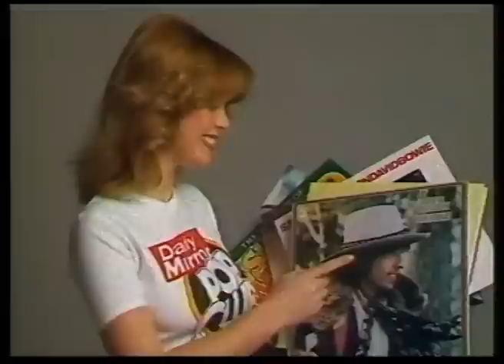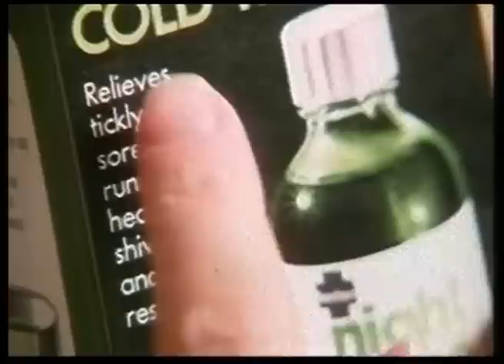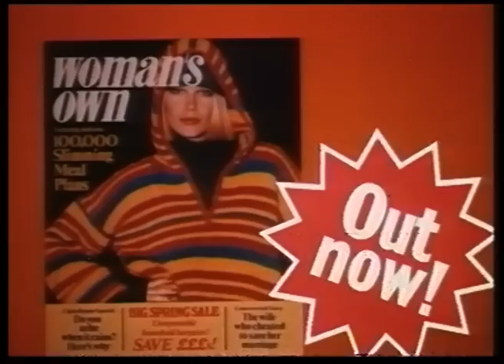Ads 01-03-1976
Just for a change - some old adverts. Daily Mirror, Chrysler, Dutch Pride Butter, Night Nurse, Woman's Own, Pedigree Chum, Ty-phoo Gnu. 01/03/1976